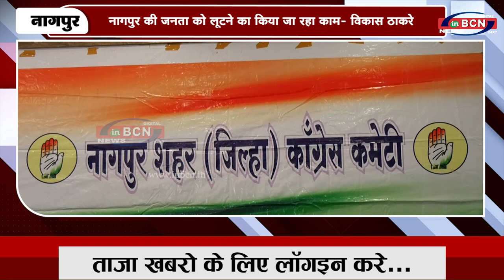नागपुर की जनता को लूटने का किया जा रहा काम विकास ठाकरे ....INBCN NEWS